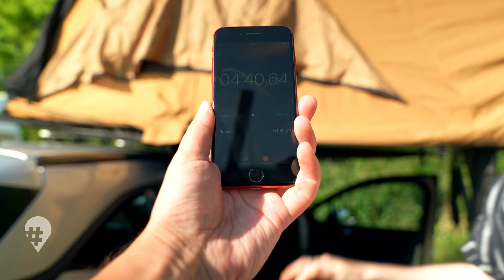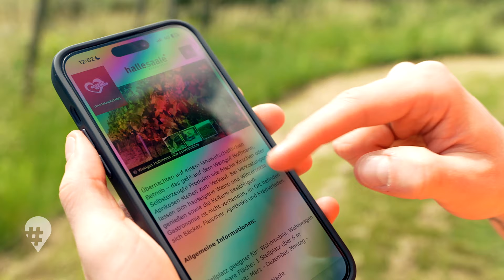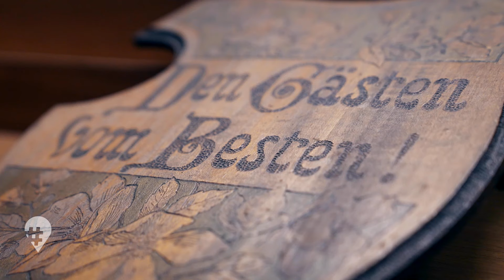Dachzelt-Challenge: Camping auf dem Autodach | Doku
Camping mit Dachzelt auf dem Auto liegt voll im Trend. ⛺️ Dieser Ausflug mit Dachzelt ist ein Abenteuer für alle, die gern zelten oder campen.

🐶 Wir machen noch einen Campingtrip: 5 Tipps für einen entspannten Zelturlaub mit Hund. Jetzt hier anschauen ➡️

Kann man wirklich immer und überall auf dem Autodach schlafen? Und hält der Hype, was er verspricht? 🤔 Das ist unser Dachzelt-Test.

🏕️ Paul macht den Test und stellt sich der Dachzelt-Challenge: Finde den perfekten Platz, der diese drei Kriterien erfüllt:
1️⃣ Cooler Ausblick
2️⃣ WC am Platz
3️⃣ Günstig muss es sein

Gleich zu Beginn wartet die erste Herausforderung und die bringt Paul erst einmal ganz schön ins Schwitzen. 🥵

Doch wo darf Paul eigentlich überall stehen? Mitten in der Natur? Auf einem Wohnmobilstellplatz? Oder auf einem Parkplatz am Wegesrand? Rechtsanwalt Christian Solmecke von @wbs_legal hilft weiter und klärt auf.

🗺️Unser Campingtrip der besonderen Art führt uns direkt an den Großen Goitzschesee und in die sogenannte Toskana bei Halle (Saale) in Sachsen-Anhalt, mitten in unzählige Weinberge. Der Wochenendtrip lässt sich übrigens leicht nachmachen. Das ist perfekt für den Urlaub mit Freunden oder einen Ausflug mit der Familie.

📖 Kapitel:
00:00 Die Dachzelt-Challenge
00:33 Dachzelt: Aufbau
04:15 Montage Dachzelt + Tipps
07:39 Ausflug an der Goitzsche
09:45 Erste Nacht im Dachzelt
11:25 Wo darf ich campen? Mit Christian Solmecke
13:28 Camping am Weinberg
15:29 Überraschung am Morgen
16:23 Kriterien-Check

👥 Team:
Ein Film von: Susann Häfke-Rook & Paul Lüder
Kamera: Marcel Niehoff
Ton & Drohne: Denny Ebeling
Schnitt: Susanne Scharfenberg
Produktionsmanagement: Luise Mietzsch
Redaktion: Katrin Hartig, Richard Schönjahn
Eine Produktion von MDR SACHSEN-ANHALT